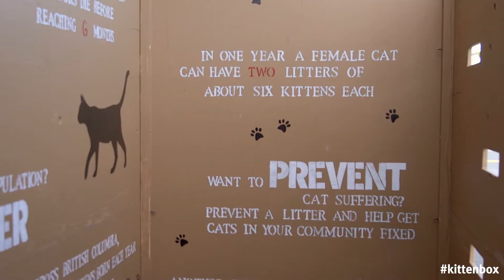KittenBox – BC SPCA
Everyone loves kittens, but not nearly as many pet parents consider the importance of spaying and neutering them. The clever minds at the British Columbia SPCA found a way to get the message across using nothing more than a large wooden box.